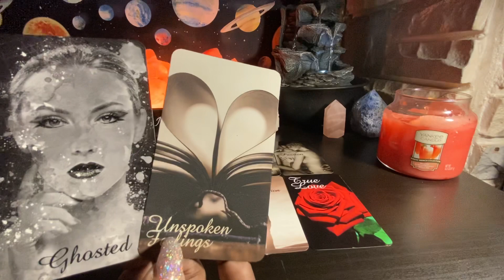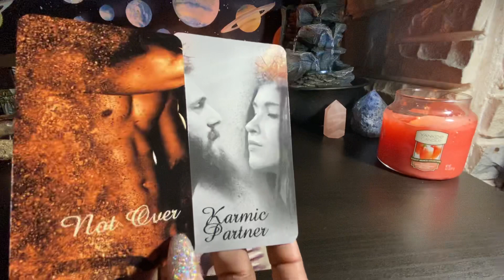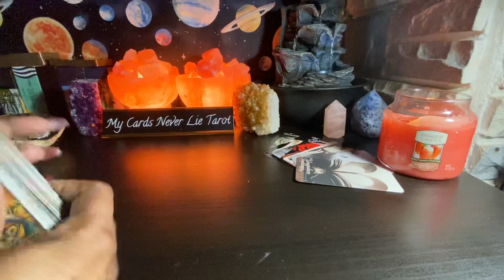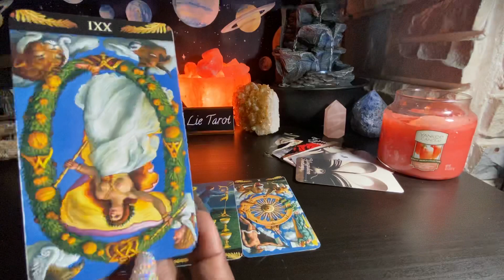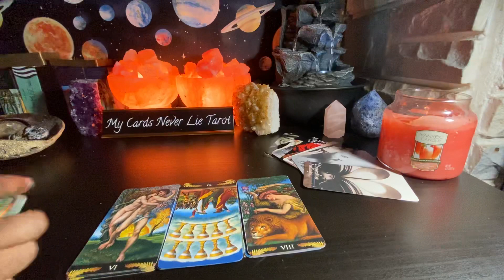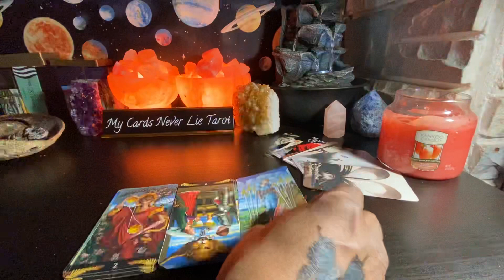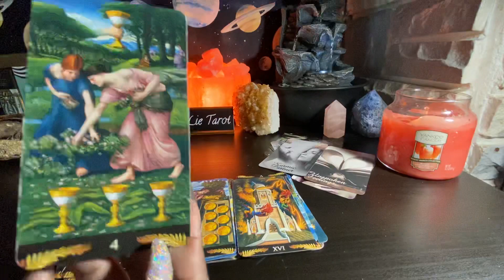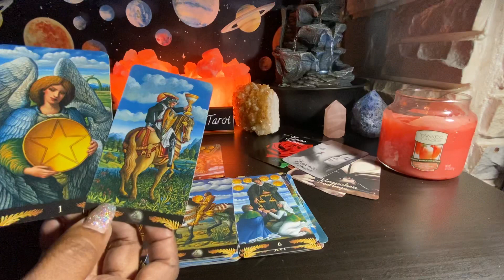Gemini ♊️ ~Trying to release a karmic partner so they can fix things with you.